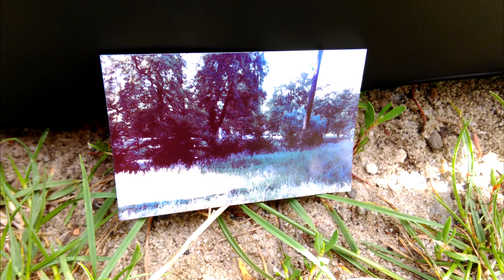Recenzja Polaroid SNAP - Michał Maruszczak